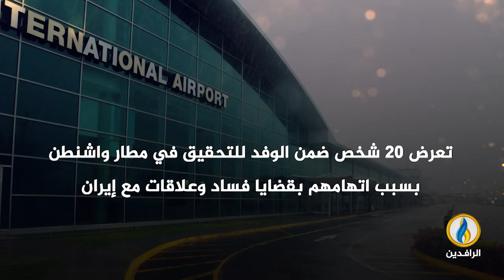انفوجرافيك | وفد السوداني لـ واشنطن..محاصصة سياسية طائفية ولجان تفاوضية بلا مختصين